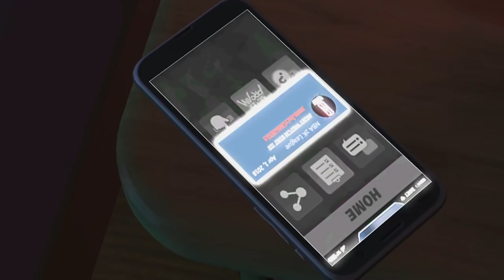NBA 2K19 NEW TRAILER | NEW BUILD SYSTEMS